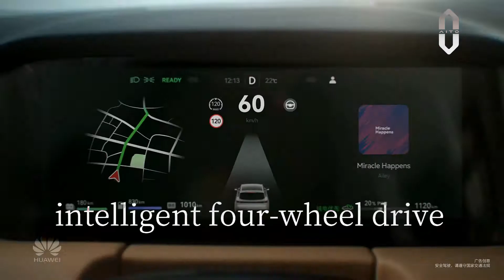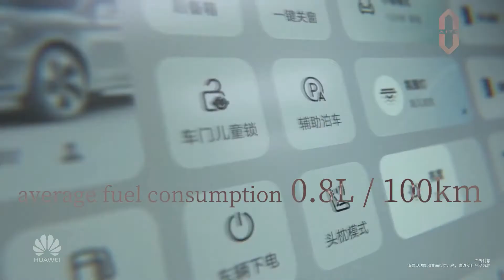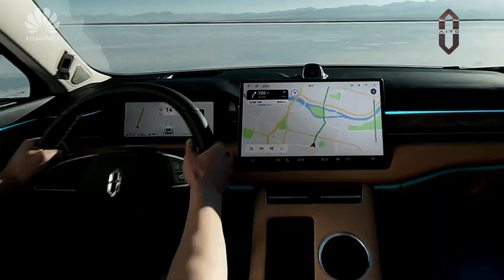Crossover hybrid Aito M5 by Huawei 2021, autonomy is 1195 km.HarmonyOS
Aito M5 hybrid        سيارة هواوي الجديدة
The total cruising autonomy is 1195 km.
0.8L/100.
4.4s - 0/100.
Sound System by Huawei 1000watt.
All-new AITO M5 - official trailer
harmony os
2021 Huawei SERES AITO M5 - Exterior And Interior